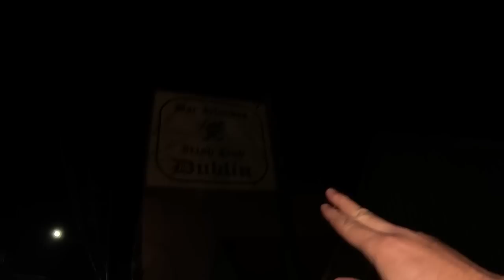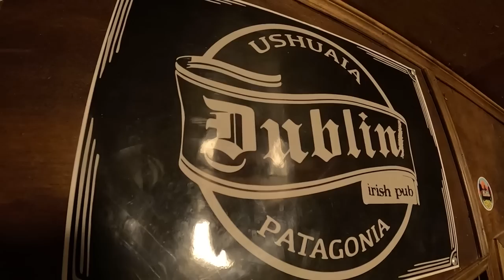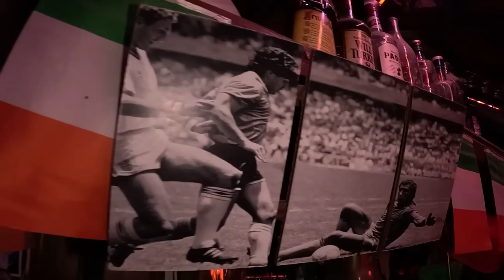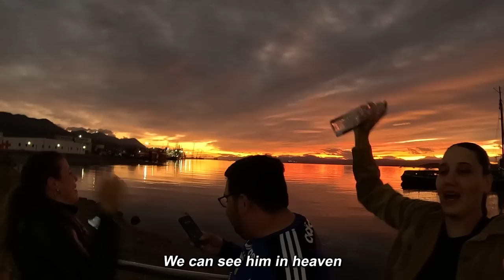Night Life in the Worlds Most Southern City Ushuaia 🇦🇷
Welcome to Ushuaia, the world's most southern city. While visiting here for various reasons I decided to check out what it's like to party on a night out in the world's most southern city. Join me on this night life vlog in Argentina.